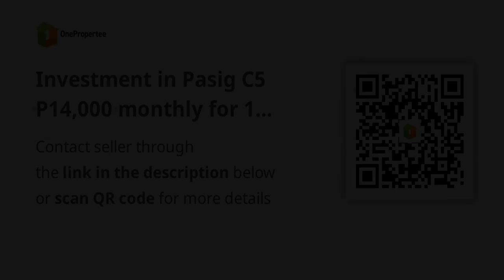Investment in Pasig C5 P14,000 monthly for 1 Bedroom 27 sq.m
Condominium/Apartment Type: Others
Number of Bedrooms: 1
Number of Bathrooms: 1
Unit Size in sqm: 27.6 sqm.
Unit/Floor Number: 27